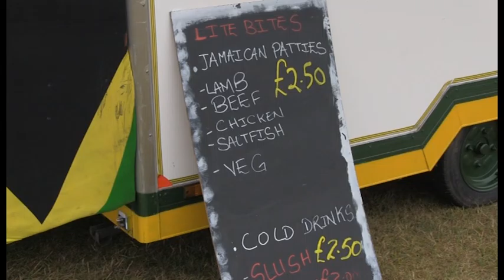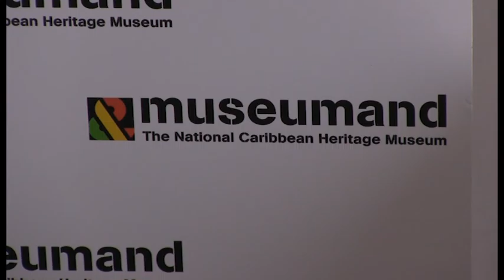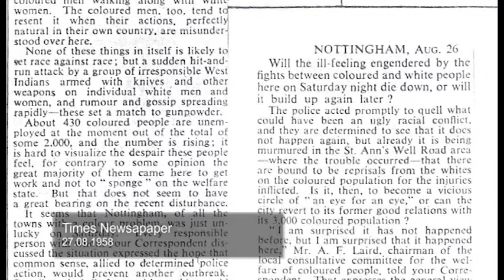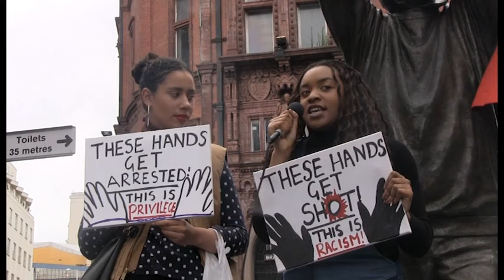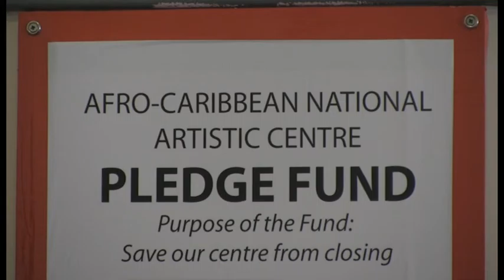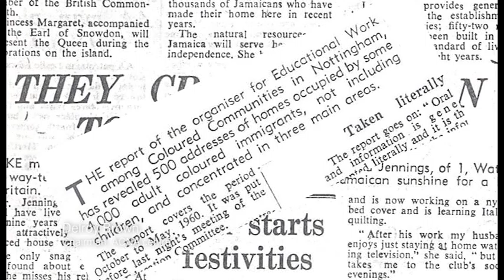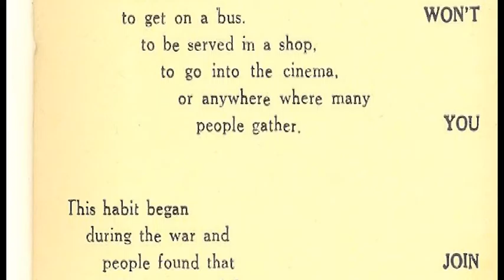Why Black Lives Matter, matters in Nottingham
Project for international journalism masters